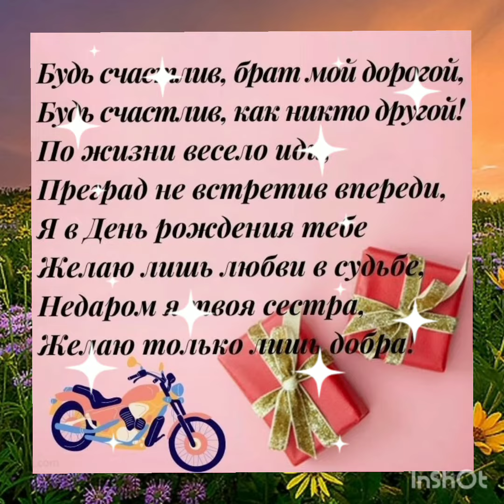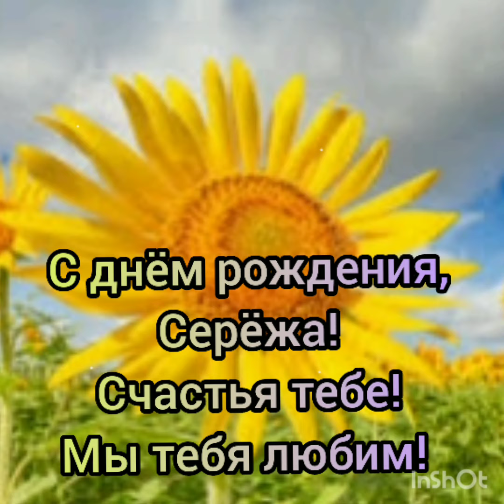С днем рождения, братик!